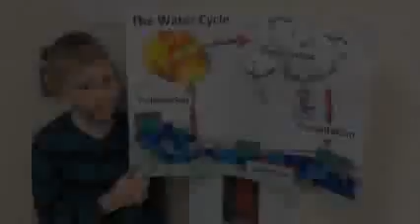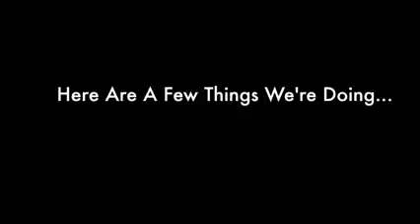Earth Will Thank You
HPE Schools - EarthWillThankYou or @Grade2DH. One Small Change Can Make A World of Difference.